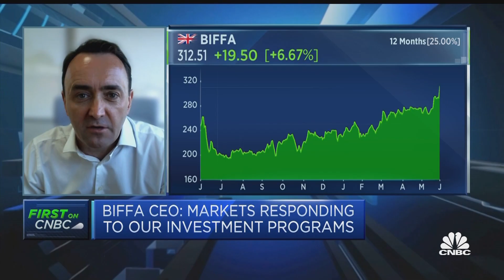Investors are starting to see 'we're part of the solution,' says Biffa CEO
Michael Topham from Biffa discusses the U.K. waste management company's first-quarter earnings, as well as the firm's investment in sustainable practices.